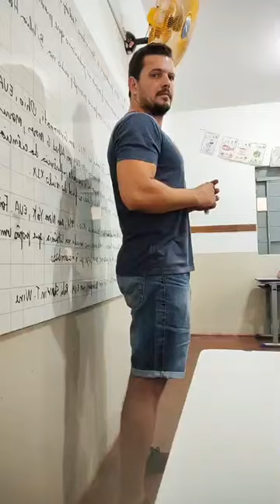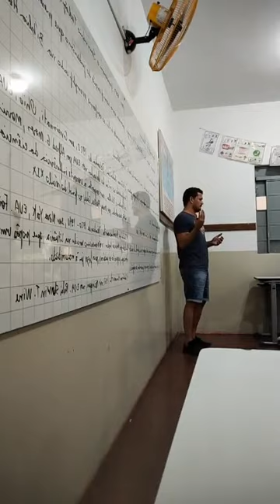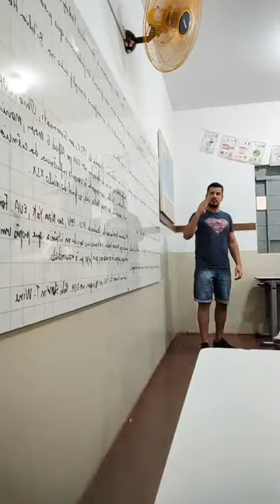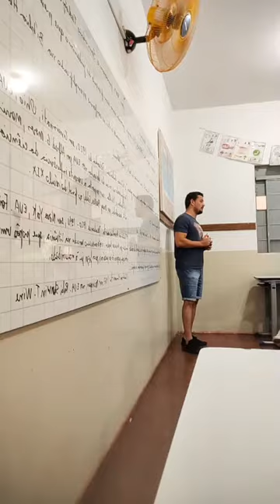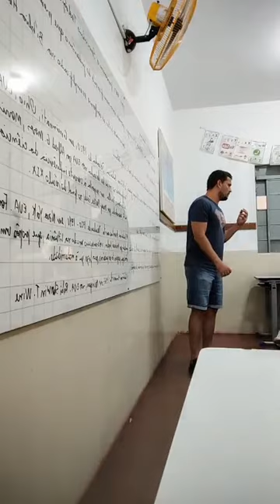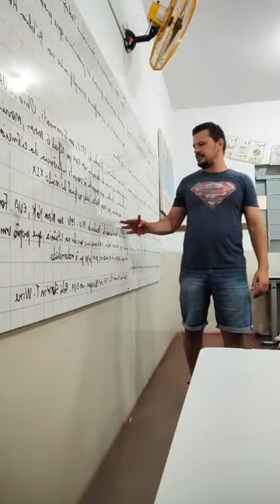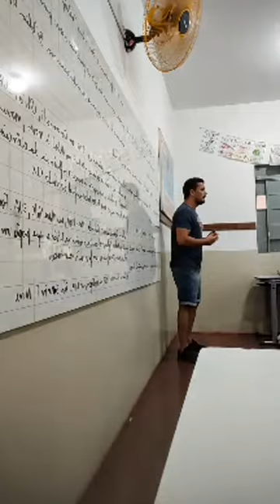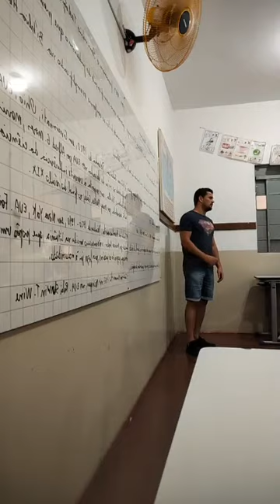Ramificações do Judaísmo: Reformista, Conservador, Ciência Judaica, Reconstrucionista e Humanista